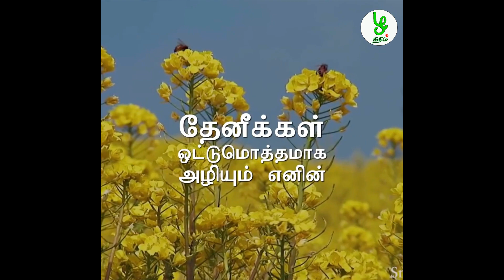பசுமைப் போராளிகள் - தேனீக்கள்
ஒரு தேனீ தனது வாழ்நாளில் 1 டீஸ்பூன் தேனை மட்டுமே சேகரிக்கும். இதற்காக ஒருநாளில் 50 ஆயிரம் மலர்களின் மேல் அமர்ந்து தேன்களை இந்த தேனீக்கள் சேகரித்து வருகின்றன.

வேலைக்காரத் தேனீக்கள் தேன் சேகரிக்கும்போது, அவற்றின் காலில் ஒட்டிக்கொள்ளும் மகரந்தத்தை, வெல்வேறு பூக்களில் மாறி மாறி உட்காரும்போது, தங்களை அறியாமல் விட்டுச் செல்கின்றன. இதனால்தான், 'அயல் மகரந்தச் சேர்க்கை' எனும் நிகழ்வு நடைபெற்று, நிறைய வனப்பரப்பு உருவாகிறது. அந்த வகையில் தேனீக்களை பசுமைப் போராளிகள் எனலாம்.